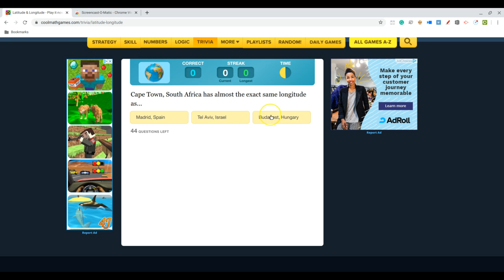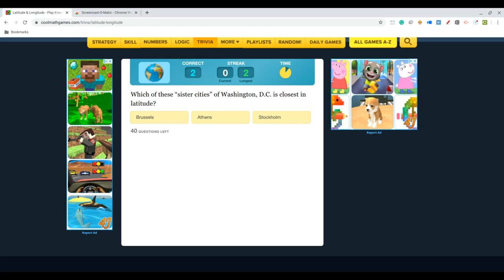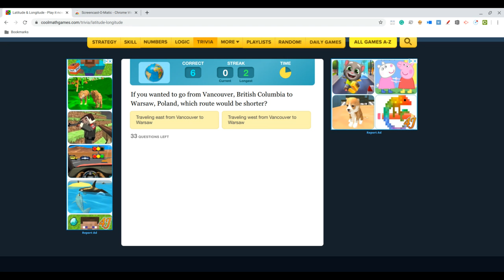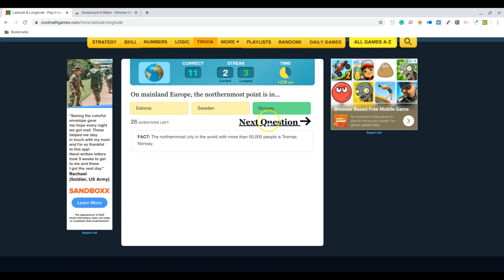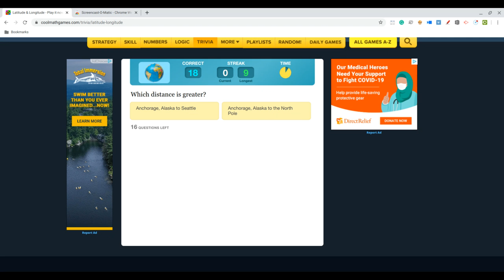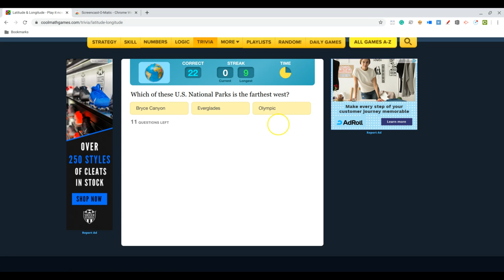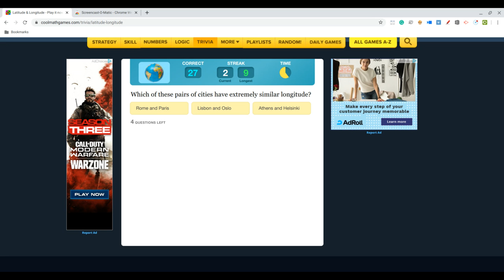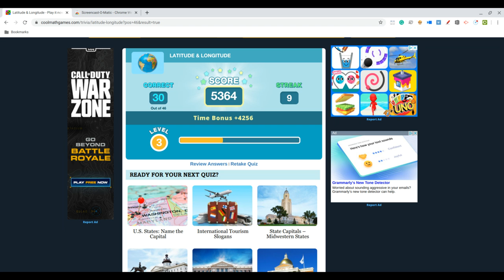Coolmath Latitude and Longitude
Well, I'm not that great with relative geography. I'm better at just knowing where things are in a region.